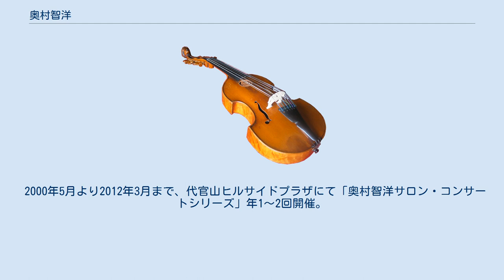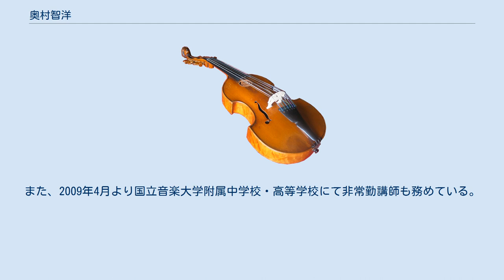奥村智洋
奥村智洋（おくむら ともひろ、1969年 6月1日- ）は、東京生まれのヴァイオリニストである。
 4歳からヴァイオリンを始める。
 鷲見三郎、堀正文、江藤俊哉、ドロシー・ディレイ、川崎雅夫、フェリックス・ガリミア各氏に師事。
 1984年、第53回日本音楽コンクールで第1位・増沢賞を受賞。
東京都立富士高校卒業後、奨学生としてジュリアード音楽院に留学。
1990年、 カーネギー・ホールでニューヨーク・コンサート・オーケストラとラロのスペイン交響曲を弾いてニューヨークにデビューした。
1992年、カール・フレッシュ国際ヴァイオリン・コンクール入賞、同時にパガニーニの演奏に対して特別賞を受けた。
1993年、ナウムバーグ国際ヴァイオリン・コンクール優勝。
 1993年以来、全米各地のオーケストラと共演。
1994年2月、リンカーン・センターのアリス・タリー・ホールでニューヨーク・デビュー・リサイタル、ジョン・F・ケネディ・センター、フリックミュージアム（ピッツバーグ）、ガードナーミュージアム、クラナートセンター等でリサイタルを行った。
 日本では、NHK交響楽団、読売日本交響楽団、新日本フィルハーモニー交響楽団、東京交響楽団、セントラル愛知交響楽団、オーケストラ・アンサンブル金沢と共演したほか、浜離宮朝日ホール、東京オペラシティリサイタルホール、宝塚市立文化施設ベガ・ホールなどでリサイタルを行った。
 2000年5月より2012年3月まで、代官山ヒルサイドプラザにて「奥村智洋サロン・コンサートシリーズ」年1～2回開催。
 2002年より日本に本拠を置き、日本、米国、欧州など各地で演奏活動を行っている。
また、2009年4月より国立音楽大学附属中学校・高等学校にて非常勤講師も務めている。